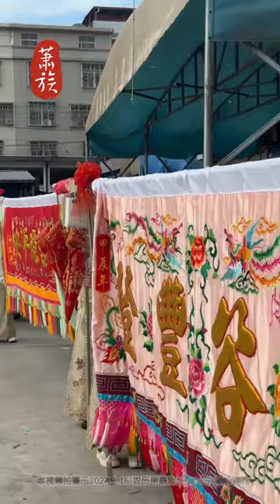【潮汕传统习俗文化】谷饶大亨萧族 十年一祭宋朝大元帅 队伍全览 (Teochew Culture วัฒนธรรม)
谷饶大亨萧族 十年一祭宋朝大元帅 队伍全览